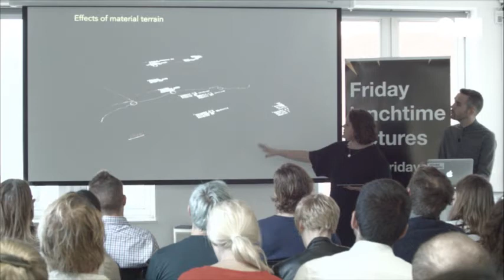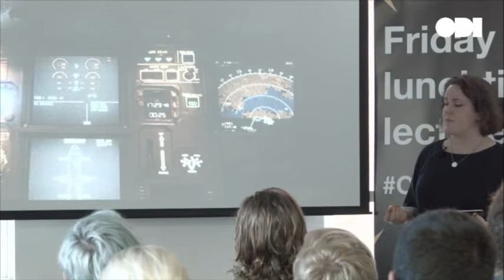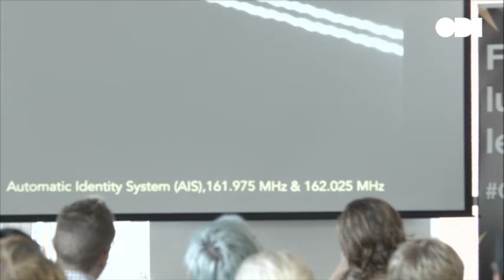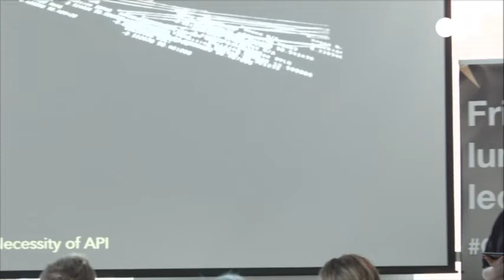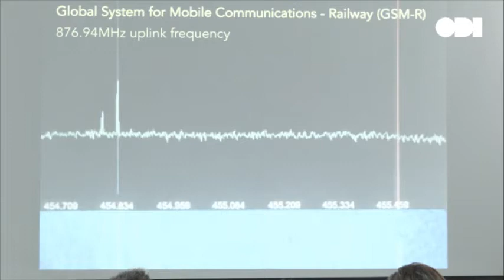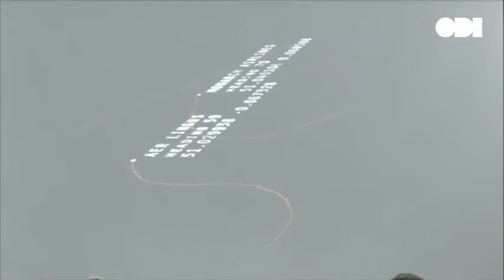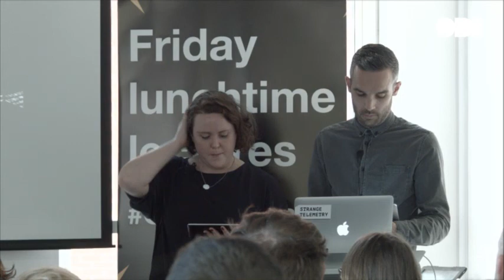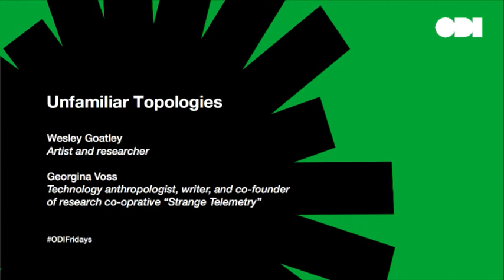Friday lunchtime lecture: Unfamiliar topologies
Are physical and data infrastructures distinct? In this talk, Georgina Voss and Wesley Goatley will present and discuss their infrastructure data artwork “Familiars”, which directly intercepted logistical radio signals broadcast by planes, ships, and trains, highlighting the material aspects of data infrastructures. In unpacking the research and development behind “Familiars”, they’ll explore how access to forms of “open” data is mediated and who this data is really intended for. While the UK government is currently investing in the “best” ways to plan, create, and fund vital infrastructure projects, they’ll argue that engaging with crucial questions around control, ownership and access to data requires an understanding of their physical components and context.

Wesley Goatley is an artist and researcher.

Georgina Voss is a technology anthropologist, writer, and co-founder of research co-operative “Strange Telemetry”.